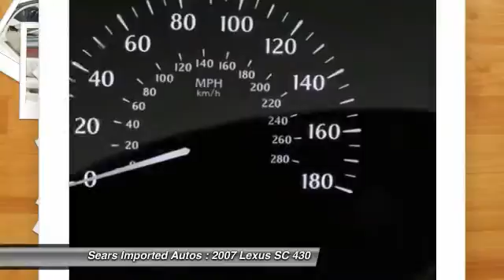2007 Lexus SC 430 Minnetonka, Minneapolis, Bloomington 21166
2007 Lexus SC 430 2dr Convertible

13500 Wayzata Blvd.

Pick up this Starfire Pearl 2007 Lexus SC 430, available today at Sears Imported Autos. Featuring Automatic transmission, it has 47225 miles. This could be the one you've been searching for.